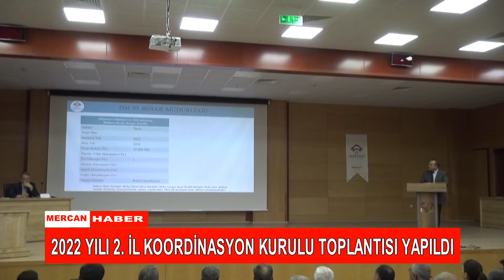2022 YILI 2 İL KOORDİNASYON KURULU TOPLANTISI YAPILDI